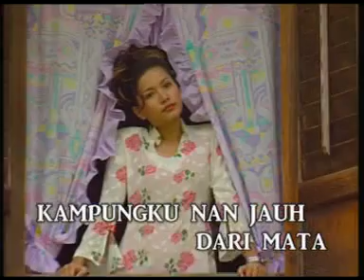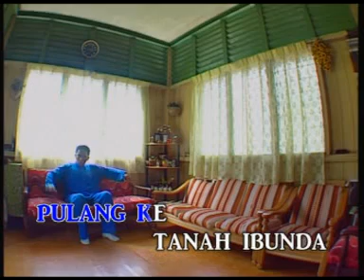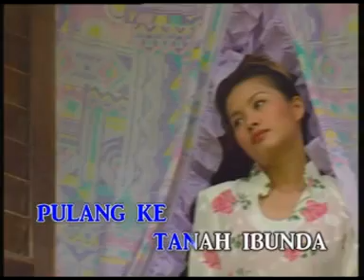M Osman - Kampungku